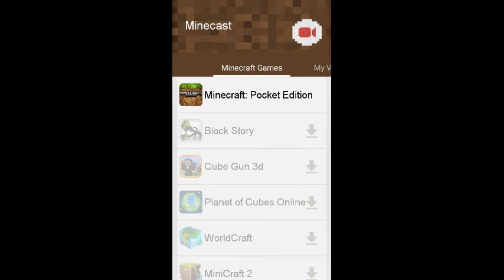Hide N Seek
Hi guys it's my first video